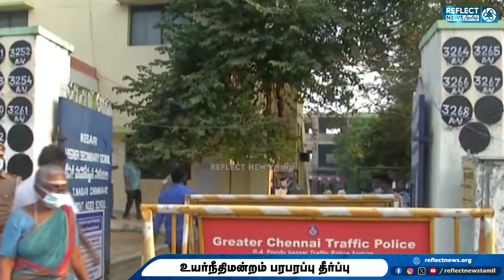2021 தேர்தலில் OS Manian வெற்றி செல்லுமா ? செல்லாதா ? - உயர்நீதிமன்றம் தீர்ப்பு | ADMK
2021 தேர்தலில் OS Manian வெற்றி செல்லுமா ? செல்லாதா ?  - உயர்நீதிமன்றம் தீர்ப்பு